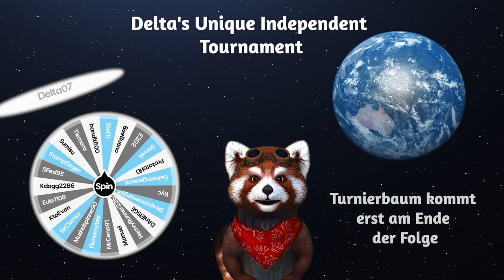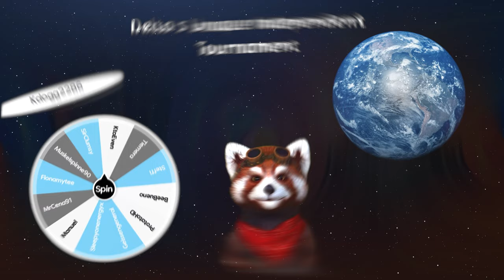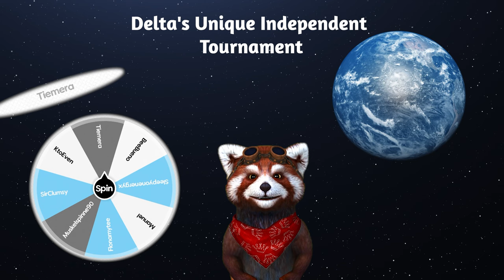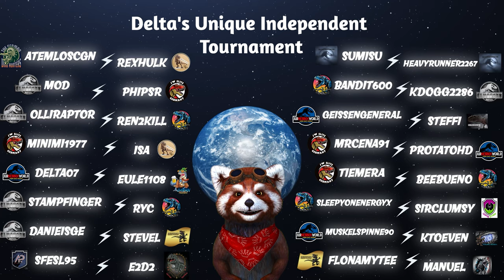Die Wartezeit hat ein Ende 🏆🦖 Jurassic World Alive ▪ Delta's Unique Tournament #01 (Verlosung)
Mehr Infos zum Game und Discord 👇
Hier startet mein viertes Bündnis-Übergreifendes Turnier mithilfe der Freundschaftskämpfe und es geht richtig zur Sache! Wer wird Delta's Unique Independent Tournament gewinnen?
15 Bündnisse mit 32 Teilnehmer... Wer geht als Sieger hervor?

Bei Jurassic World Alive handelt es sich um ein zukunftsweisendes detailgetreues Spiel. Wie bei Pokémon Go leitet es eine neue Ära ein in der man „Schnitzeljagd“ auf dem Smartphone spielen kann. Es wird einem ermöglicht Dinos in einem digitalen Abbild unserer Welt zu fangen und kämpfen zu lassen.
Mein Discord: Delta07 - Communityserver
Komm vorbei, wenn Du Path of Titans, The Isle, Jurassic World Alive oder Rocket League Fan bist. Ansonsten komm auch einfach so vorbei und erfahre die neusten Informationen zu meinen Projekten.
Viele coole Leute warten schon auf Dich :)
Ihr wollt mich unterstützen? Dann könnt ihr:
✅1. Dieses Video Kostenlos liken und kommentieren
✅2. Das Video Kostenlos teilen und mich weiterempfehlen